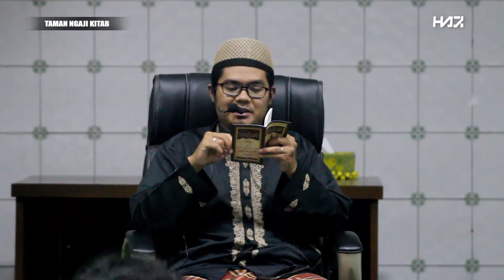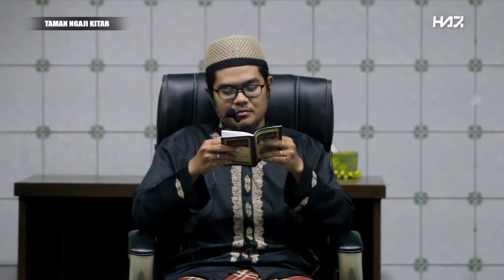AL-USHUL ATS-TSALATSAH (01) - "Apa Yang Wajib Dipelajari" [Ustadz Hasan al-Jaizy]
Bidang : Aqidah
Selasa, 5 juni 2018
Masjid Nurul Iman, Cilangkap - jakarta Timur